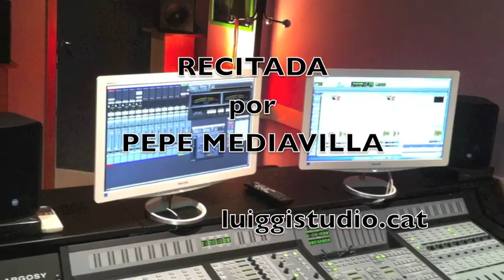INTRODUCCION A LOS SUEÑOS de A.MACHADO por PEPE MEDIAVILLA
Hola a todos , a ver que os parece la elección de esta semana .